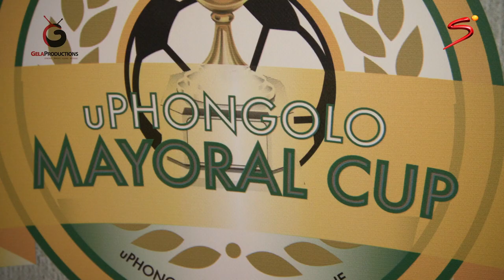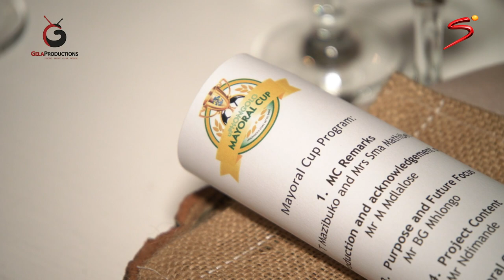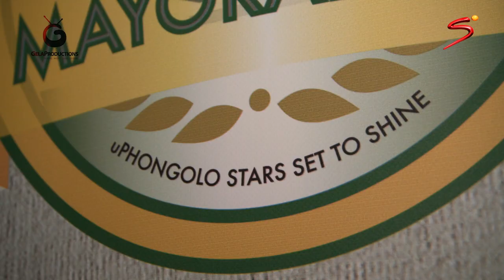HRH Prince Africa Zulu Foundation Trust -Uphongolo Mayoral Cup